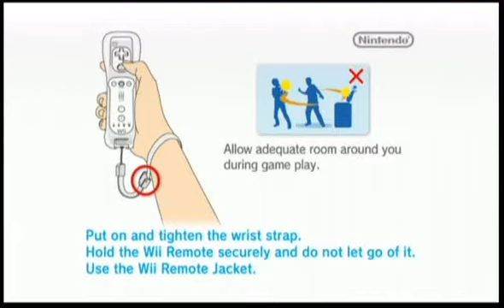The First 30-ish Minutes of...Arc Rise Fantasia (Wii)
The start of oh god the voice acting!